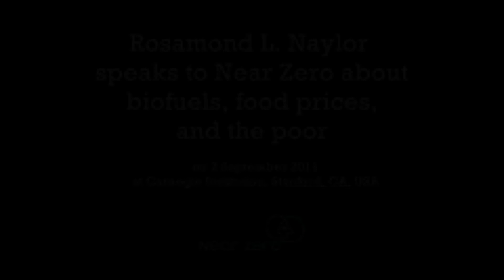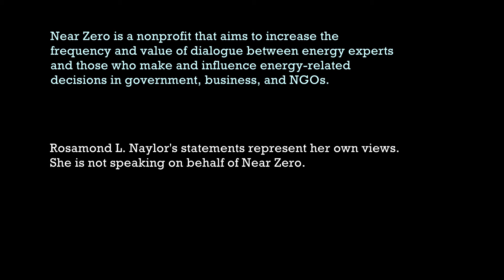Biofuels, food prices, and the poor: Roz Naylor speaks to Near Zero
Recorded on 2 September 2011, at the Carnegie Institution Dept. of Global Ecology at Stanford University with Rosaland L. Naylor, Director, Program for Food Security and the Environment, and Professor, Dept. of Environmental Earth System Sciences, Stanford University. Produced by Ken Caldeira for Near Zero.

Near Zero is a nonprofit that aims to increase the frequency and value of dialogue between energy experts and those who make and influence energy-related decisions in government, business, and NGOs.

Roz Naylor's statements represent her own views. She is not speaking on behalf of Near Zero.